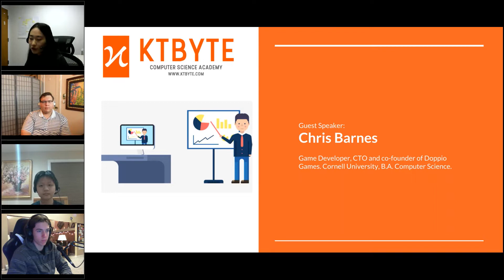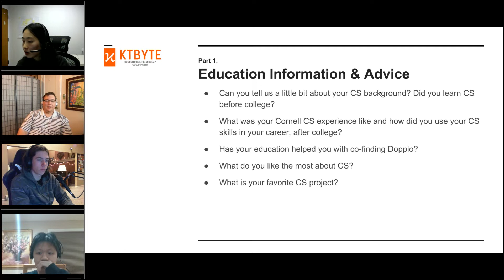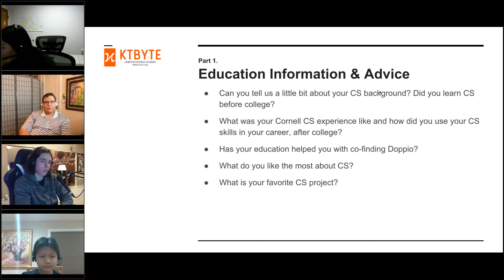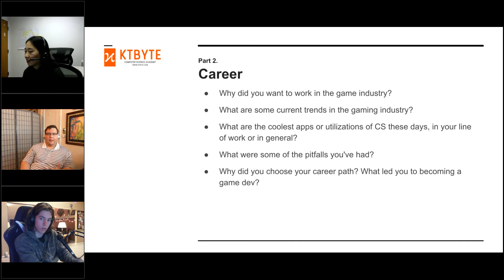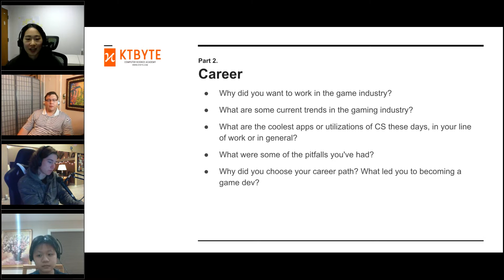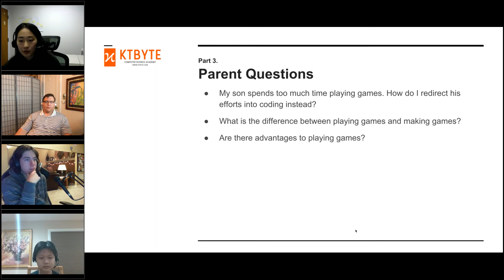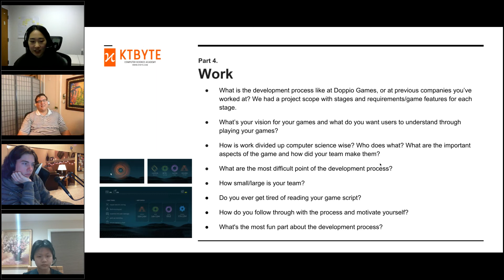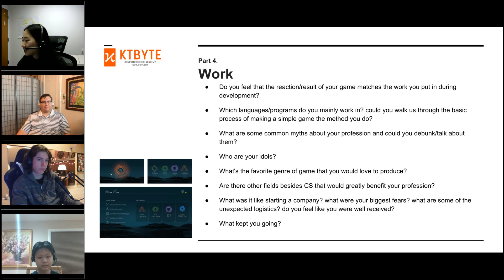Game Developer, Chris Barnes | Talks @ KTBYTE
00:00 - 01:30     Preamble/Webinar Set up

01:30 - 03:15      Introductions

03:15 - 04:11     KTBYTE Class Descriptions

00:04:11 - 05:05     Seminar Outline

05:05 - 07:25     Christopher's Work History

07:25 - 12:50     Educational Background

12:50 - 15:44     Jobs out of College

15:45 - 20:20     Education Relating to Work

20:20 - 23:20     What do you like about CS?

23:20 - 33:13     Working in the Games Industry

33:13 -  41:43     Doppio Games/ The Vortex game description

41:43 - 53:37     Parent Questions / FAQs

53:37 -     Development Process